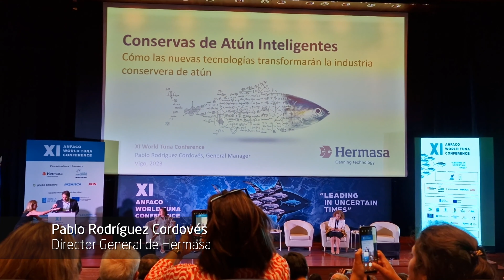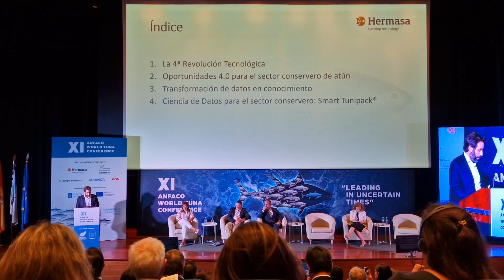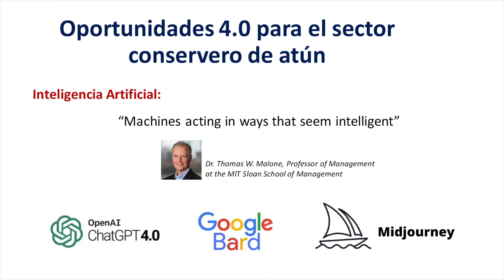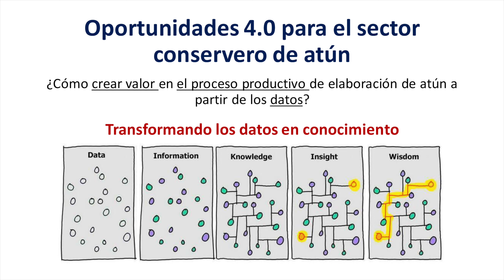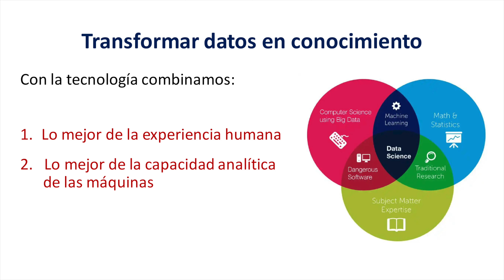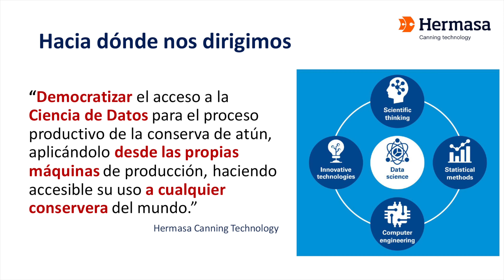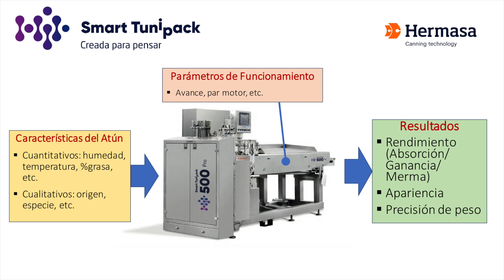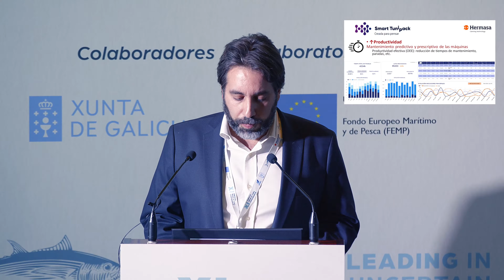Intervención de Pablo Rodríguez Cordovés, director general en las XI Conferencias del Atún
Nuestro director general Pablo Rodríguez Cordovés participó en las XI Conferencias Mundiales del Atún organizadas por Anfaco con la  ponencia ´Conservas de atún inteligentes´. Durante su exposición, ante asistentes de todo el mundo, habló de cómo las tecnologías están transformando la industria conservera del atún.

Our CEO Pablo Rodríguez Cordovés participated in the XI World Tuna Conferences organised by Anfaco with the presentation 'Smart canned tuna'. During his presentation, in front of attendees from all over the world, he talked about how technologies are transforming the tuna canning industry.